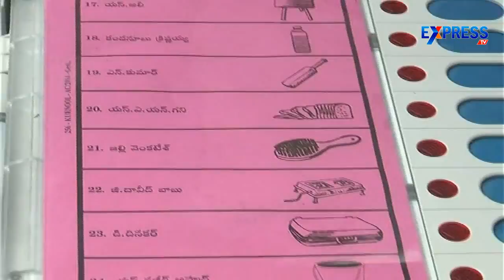High security for Warangal by Polls - Express TV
High security for Warangal by Polls